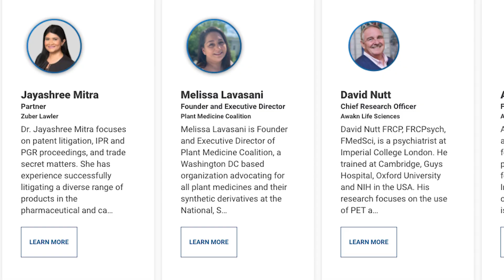$PSYC Highlights on Wonderland Miami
This November, a star-studded lineup of the biggest names in the psychedelic industry and celebrity advocates will be coming together in Miami to shine a light on the future of healthcare.

Psychedelic Spotlight is proud to be sponsoring Wonderland Miami: the largest psychedelic medicine business event ever. You can get your tickets now for the conference, which is being held at the Adrienne Arsht Center for the Performing Arts located in downtown Miami, Florida, from November 8 to 9.

Attendees will hear from former professional basketball player Lamar Odom, former boxing champion Mike Tyson, and Founder and Executive Director of the Multidisciplinary Association for Psychedelic Studies Dr. Rick Doblin. Other keynote speakers sharing their insights, information, and experiences include the University of California, San Fransisco Neuroscape Psychedelics Division Director and Distinguished Professor Dr. Robin Carhart-Harris, and Professor of Psychiatry and Behavioral Sciences at Johns Hopkins University Dr. Matthew Johnson.

Organized into 30 programming tracks, the conference will feature sessions around the psychedelic industry's scientific, financial, business, and regulatory aspects.

This event is not just a conference: it will be an experience.